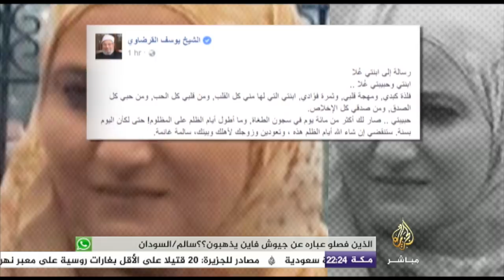المسائية .. رسالة من الشيخ يوسف القرضاوي لابنته المعتقلة في سجون مصر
رسالة من الشيخ الدكتور يوسف القرضاوي لابنته "عُلا" بعد 100 على اعتقالها وزوجها في سجون النظام في مصر وتدهور حالتها الصحية